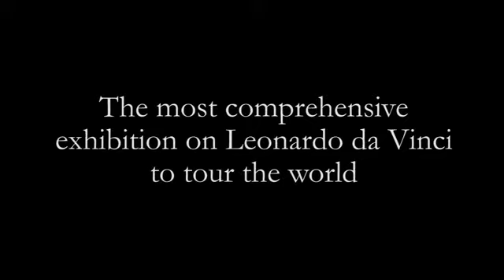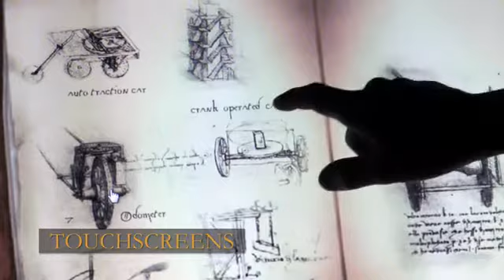Da Vinci The Genius